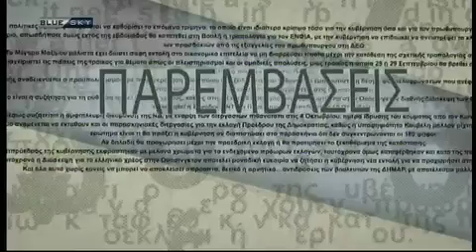Ο Άδωνις Γεωργιάδης με τον Άκη Παυλόπουλο στις “Παρεμβάσεις” στον Blue Sky 05/07/2019